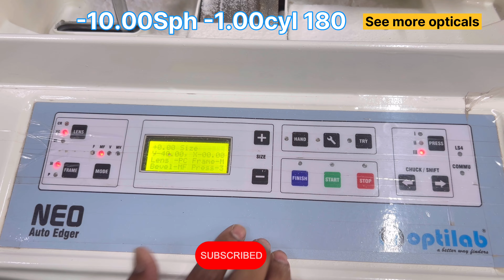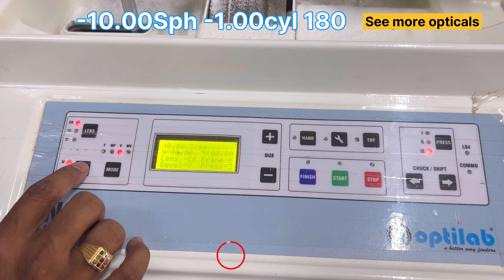7.50sph-1.00cyl180,-10.00sph-1.00cyl180 ||Full Rim Fitting || Optilab ful_Rim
-7.50sph-1.00cyl180,-10.00sph-1.00cyl180 ||Full Rim Fitting || Optilab ful_Rim | ​⁠@Seemoreopticals

Optilab neo fittings full rim fibre frame  fitting very easy
FEATURES:
- Protects from EMI radiations from computer/TV
• Super anti Scratch
• 30° wider than normal lens for vision
• Super Water repellent
• High optical transmission
• Non-tintable(Strong impact resistance)
• Anti-fatigue Effective protection and vision correction
- Protection from UV rays